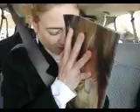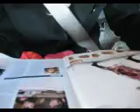November 3, 2006 (2)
The Lascivious Biddies on the way to Lynchburg, VA